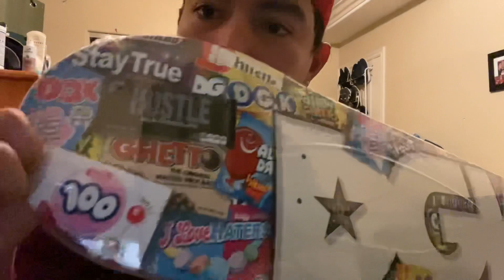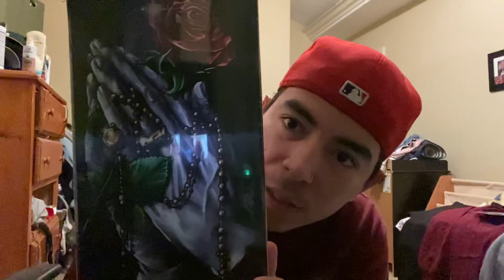DGK UNBOXING! (X-mas Edition🎄)